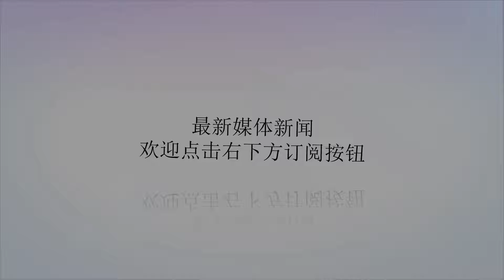C罗真大腿！欧洲俱乐部实力榜尤文排第1 皇马少了他掉到第16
谢谢！国外著名数据网站《露天看台》公布了一组欧洲俱乐部实力榜单，结果显示，C罗领衔的斑马军团，凭借意甲10胜1平不败战绩，以及欧冠三战全捷的强劲势头，力压巴萨、曼城、切尔西和巴黎，排在欧洲第一！今夏，33岁的C罗重磅加盟尤文，虽然赛季初期，葡萄牙人浪射无数，颗粒无收，但外界始终坚信，C罗能够在亚平宁闯出一番名堂。如今，神速度过磨合期的C罗，已经在意甲赛场交出7球5助攻的惊人数据，这对于一名33岁的老将，对于一个初到意甲的新人来说，实属不易，要知道，这个数据与梅西同期在西甲的成绩一模一样。虽然此前whoscroed排序的五大联赛球星榜单里，数据与C罗一致的梅西雄踞榜首，而葡萄牙人职能屈居第六，但在俱乐部排名中，C罗却让尤文图斯逆风翻盘，压倒了巴萨，后者目前在西甲11轮7胜3平1负，欧冠同样3战全胜。此外，排在尤文、巴萨之后的是曼城，“蓝月亮”本赛季在英超未尝败绩，事实上，英超踢到现在，除了曼城外还有两支球队不败，分别是切尔西和利物浦，前者五大联赛排序第5，后者排第6。最让人意外的无疑是皇马，失去C罗之后，银河战舰已经掉到了第16位，比热刺、马竞、那不勒斯都低。换帅之后，皇马在国王杯和联赛都取得了胜利，算是熬过了最困难时期，但西甲5胜2平4负（第6），欧冠2胜1负，还是无法让球迷满意。